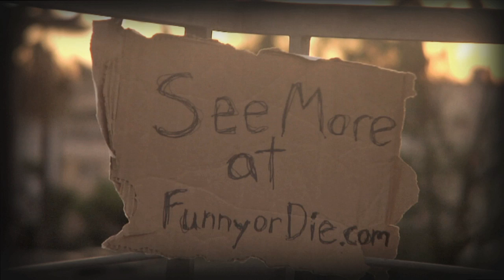John Edwards Mug Shot Outtakes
John Edwards looked very good in his mug shot, here's some of the behind the scenes footage of him getting ready to take the infamous photo.